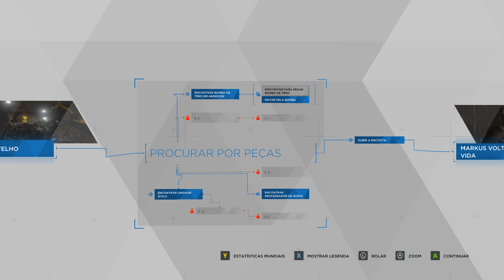Detroit Become Human: Ressurreição # 10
Detroit: Become Human é um jogo eletrônico produzido pela Quantic Dream e publicado pela Sony Interactive Entertainment para o PlayStation 4 e Microsoft Windows PC. A história gira em torno de Kara, Markus e Connor, três androides concebidos pela empresa fictícia CyberLife que, consoante as decisões que o tomar, mudarão o rumo da cidade de Detroit e, consequentemente, dos Estados Unidos da América. Além disso, será testemunhado o surgimento de uma nova raça: Os Divergentes (androides que manifestam emoções humanas).

Detroit: Become Human é baseado na demonstração tecnológica de 2012 da Quantic Dream Kara, que também estrelou Curry. Para pesquisar o cenário, os desenvolvedores visitaram Detroit, Michigan. O roteiro levou mais de dois anos para ser concluído pelo escritor e diretor David Cage. Eles construíram um novo mecanismo para complementar o jogo e escalar centenas de atores antes de iniciar o processo de filmagem e animação. Philip Sheppard, Nima Fakhrara e John Paesano serviram como compositores para Kara, Connor e Markus, respectivamente. Foi lançado para o PlayStation 4 em maio de 2018 e o Microsoft Windows em dezembro de 2019.

Detroit: Become Human recebeu críticas geralmente favoráveis ​​dos críticos, que elogiaram o cenário, os visuais, os momentos menores da história, os personagens principais, seus dubladores, as escolhas de impacto que tiveram na narrativa e o recurso do fluxograma, mas criticaram os controles de movimento, manuseio incorreto de alegorias históricas e temáticas e aspectos do enredo e personagens. O jogo é o lançamento de maior sucesso da Quantic Dream, com vendas superiores a 3 milhões.

Desenvolvedora(s): Quantic Dream
Publicadora(s): Sony Interactive Entertainment
Diretor(es): David Cage
Produtor(es): Sophie Buhl
Projetista(s): Simon Wasselin
Escritor(es): David Cage · Adam Williams